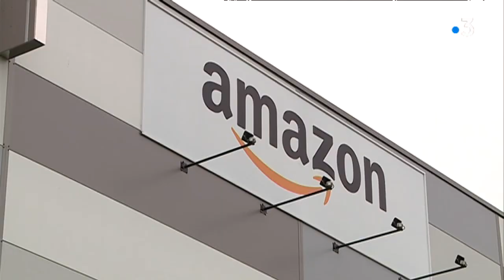Toulouse : Amazon bloqué par des militants opposés au dérèglement climatique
Plus de 60 militants écologistes bloquent ce mardi le site d'Amazon à Toulouse, tout comme à Lille et Paris. Objectif : dénoncer le réchauffement climatique lié au transport de marchandises généré par la firme.